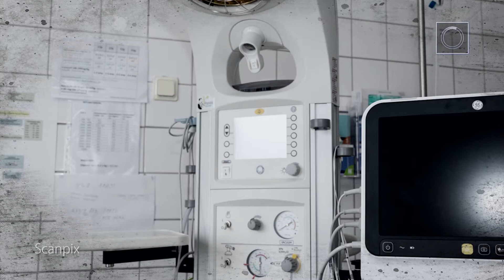«В итоге»: о секретных медицинских материалах и военном параде